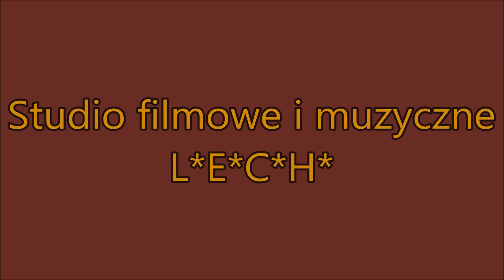XLIX Miechowski Przegląd Grup Kolędniczych 2019 cz 1